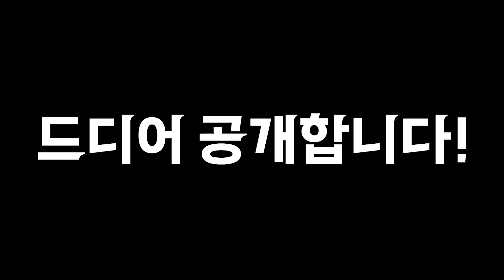[예고] 처음으로 공개합니다ㅣ V157 in 가평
3월 1일 수요일 밤 9시 첫 공개!